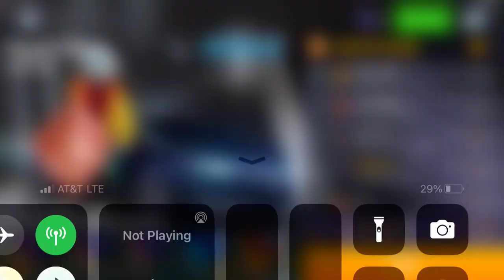Asphalt 8 - World Series - Master Season | Bugatti Chiron